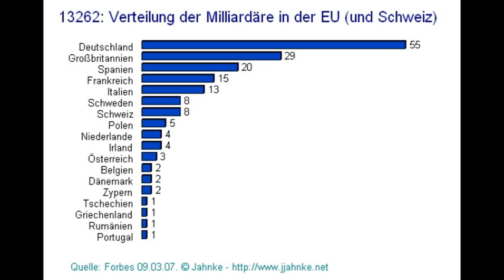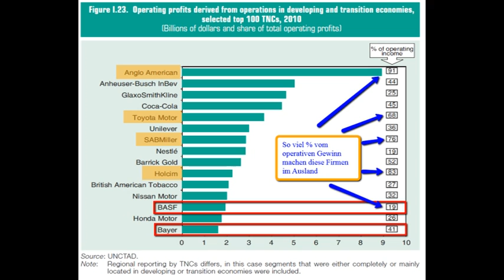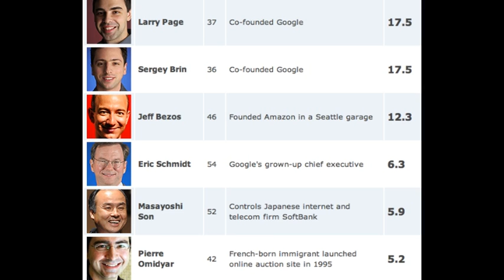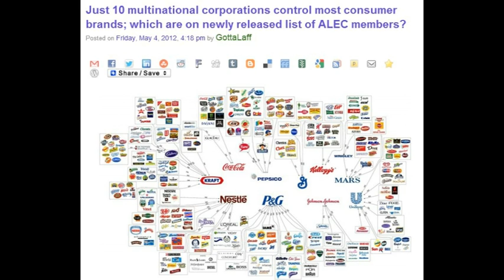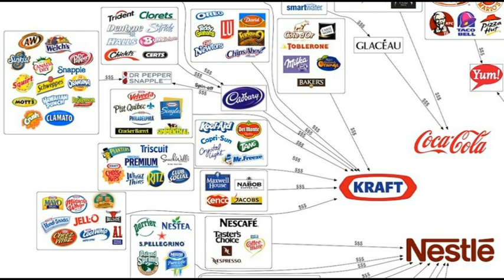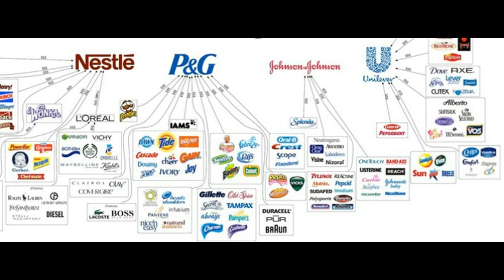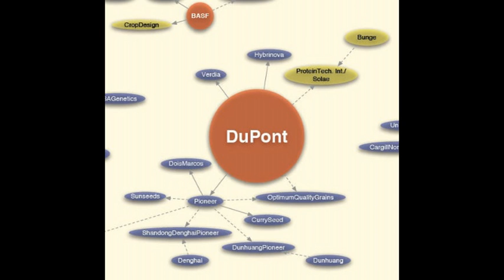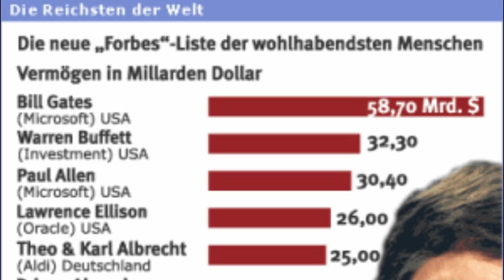Finanzexperte Werner Rügemer über Finanzoasen - antikrieg.TV 6.4.13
AutorInnen dietmar freitsmeidl
Radio LORA München 92,4 MHz
 Gravelotte Str. 6
 81667 München

Heute titelte die Süddeutsche Zeitung „Geheime Geschäfte in Steueroasen enttarnt". Dabei geht es laut der Zeitung, um eine anonyme Quelle, die dem Internationalen Konsortium für investigative Journalisten in Washington
einen Datensatz mit 130.000 Personen aus 170 Ländern übermittelt hat. Der Vorgang sei vergleichbar mit den Steuer-CD's, die deutschen Bundesländern aus Liechtenstein oder der Schweiz angeboten wurden -- nur in der Dimension viel gewaltiger.
Laut Angaben des Netzwerks Steuergerechtigkeit sind in Steueroasen bis zu 30 Billionen Dollar geparkt. Den Steuerbehörden sollen dadurch bis zu 280 Milliarden Dollar entgangen sein -- eine nicht unerhebliche Summe.
Wir haben heute mit dem Finanz- und Bankenexperte Werner Rügemer gesprochen und wollten von ihm wissen, wie man Steueroasen austrocknen kann. Zunächst weist Werner Rügemer daraufhin, dass der Begriff Steueroase zu kurz greift, er plädiert für die Verwendung von Finanzoase.

Soweit der Finanz- und Bankenexperte Werner Rügemer. Mehr Informationen über den Publizisten und Sachbuchautoren finden Sie